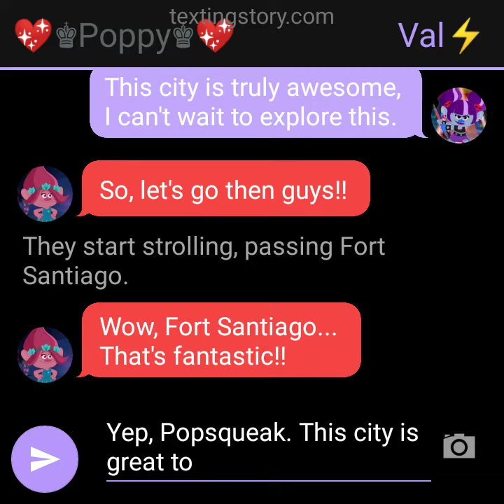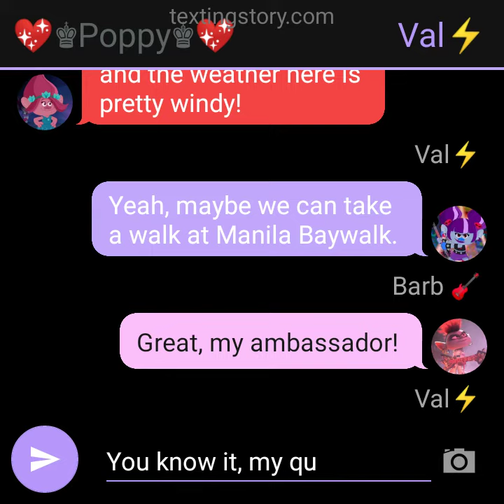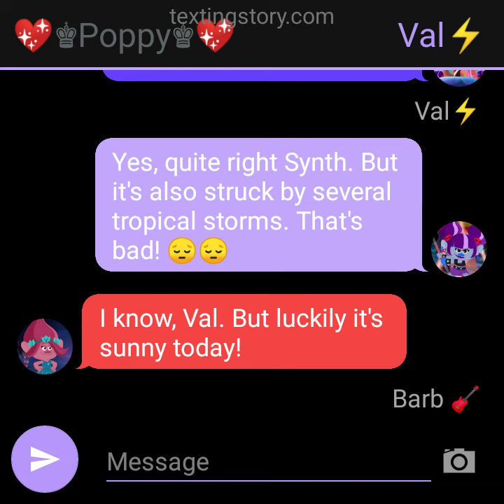Manila, Pilipinas 🇵🇭 || World Tour Pt. 15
An exploration in the island country. 🇵🇭
Note: I hope they'll pay a visit to Pop V, my Filipina friend.